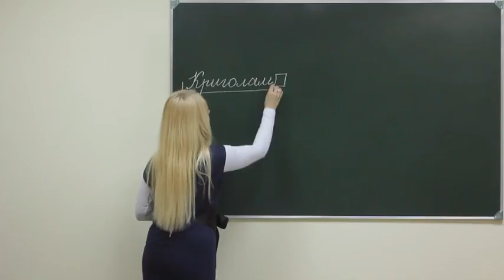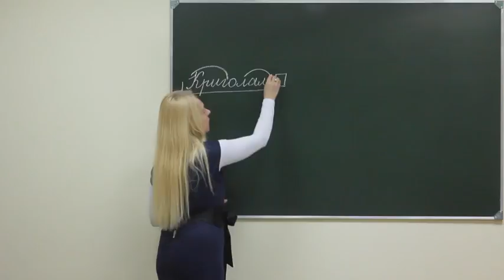Ukr pr sch 169